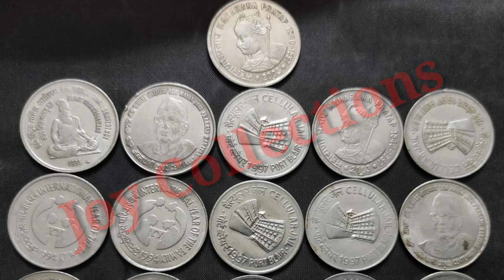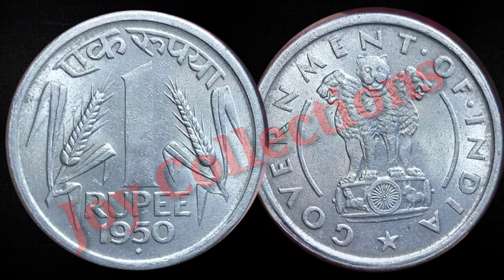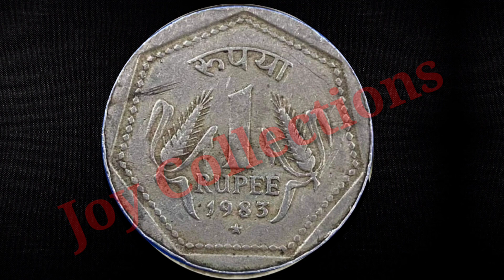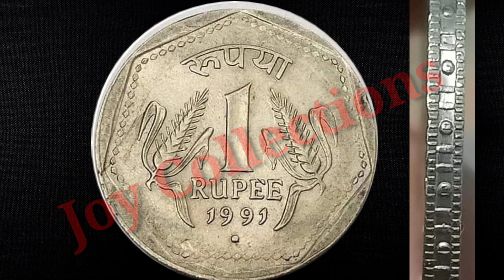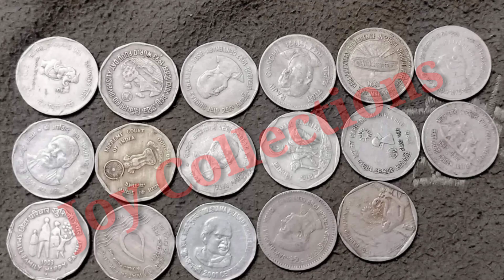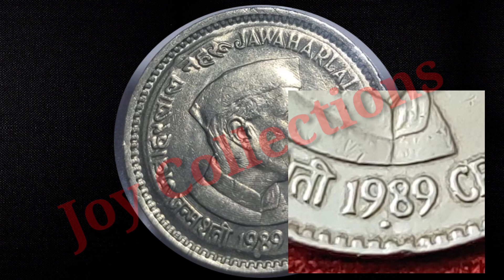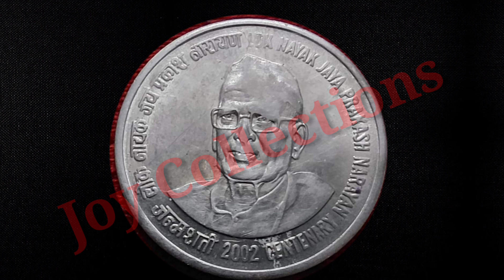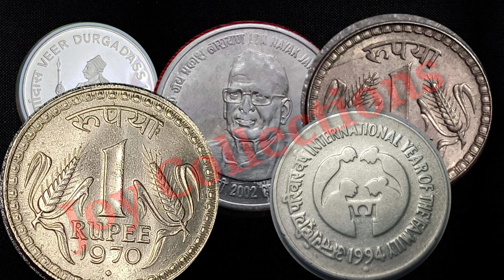TOP 14 ONE RUPEE COINS / 2 ANNAS / JOY COLLECTIONS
JOY COLLECTIONS
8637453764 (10 AM TO 3 PM ) CALLS ONLY